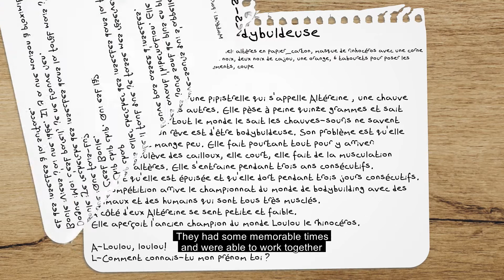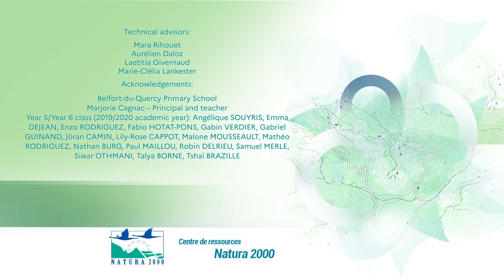French Natura 2000 awards 2019 - Bats : school awareness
Ce projet intitulé "Les chauves-souris s'invitent en classe" est porté par le Parc naturel régional des Causses du Quercy

Ce Parc naturel régional, qui anime 8 sites Natura 2000, a créé un programme éducatif complet sur les chauves-souris, à destination des scolaires.

Ce programme a été réalisé sur une année. 5 ateliers sont coconstruits et coanimés avec des animateurs nature, un spéléologue, et un scénariste (pour l’écriture d’histoires drôles sur les chauves-souris).

240 élèves de 12 classes ont ainsi suivi ce programme sur les chauves-souris. Le Parc a été primé aux Grands Prix Natura 2000 édition 2019 dans la catégorie Sensibilisation.